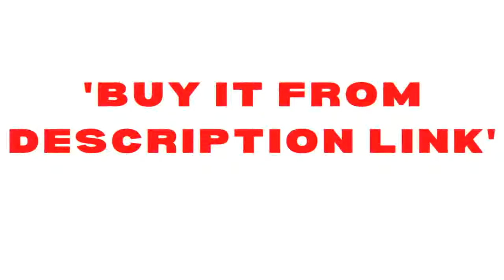Review Stainless Steel Rivet Nuts Nutsert Rivnut Rivet Nutsert Tool Kit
ALLSOME 1200Pcs M3 M4 M5 M6 M8 M10 M12 Stainless Steel Rivet Nuts Nutsert Rivnut Rivet Nutsert Tool Kit HT2824

Brand Name: AllsomeUsage: Home DIYPower Type: Hand RivetersRiveter Gun Type: Rivet Nut Guns